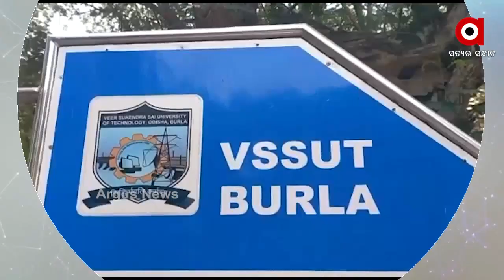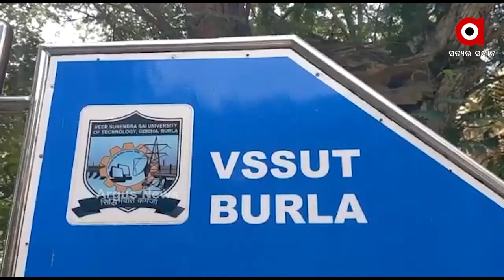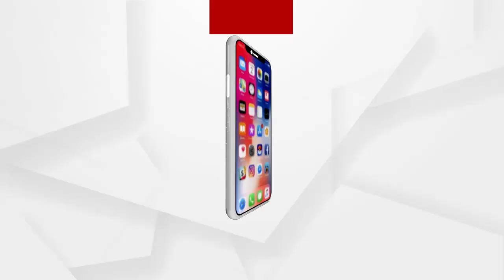ଭିସୁଟ ପରେ ଭୀମସାରରେ ରାଗିଂ...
ଭିସୁଟ ପରେ ଭୀମସାରରେ ରାଗିଂ... ଜୁନିୟର ଛାତ୍ରଙ୍କୁ ସିନିଆର ଛାତ୍ରଙ୍କ ରାଗିଂ ଅଭିଯୋଗ... କର୍ତ୍ତୃପକ୍ଷ ଏବଂ ଆଣ୍ଟି ରାଗିଂ ସେଲରେ ଲିଖିତ ଅଭିଯୋଗ ପରେ ତଦନ୍ତ ପାଇଁ କମିଟି ଗଠନ...